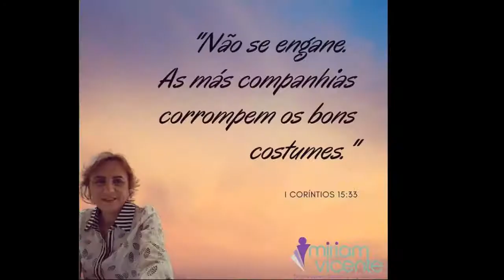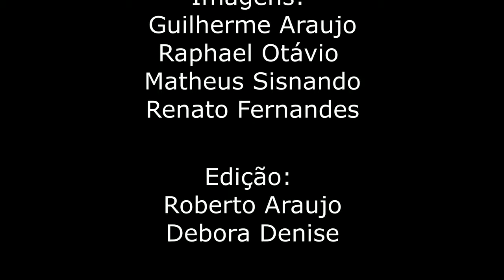Fernando Raphael entrevista a coach Miriam Vicente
A TV Umburanas apresenta mais um vídeo em sua programação. O Programa CLASSE A TV exibe hoje entrevista de Fernando Raphael com a coach Miriam Vicente.Ela fala sobre os efeitos positivos do coaching na sua vida.